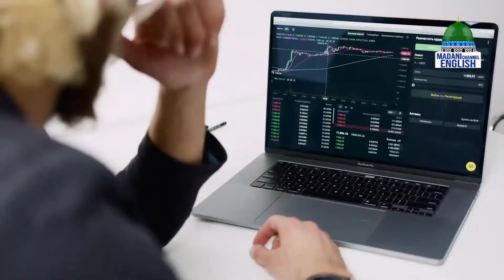The Early Echo Ep#516 | Topic: Saying Of The Companions | Madani Channel English